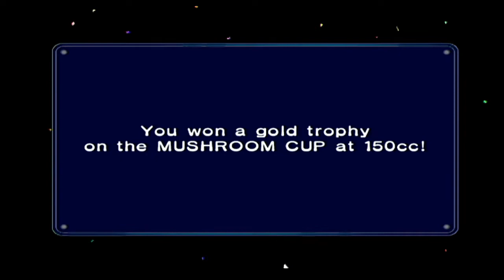Mario Kart Double Dash!! (2 Players) Grand Prix/Mushroom Cup/150cc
Hey, Racers! This is episode 9 of our journey to unlock everything in Mario Kart Double Dash, hope you enjoy watching and if you like our content, don't forget to subscribe and visit the channel for more Mario Kart fun! We now move to the 150 cc category attempting the gold cup once again!!TheMarioKartGallery

To all of those who want to join a Mario Kart community to share videos, ideas, and fun, please join our Discord server hosted by myself and the Gaming King, here is the link for it.
Feel free to also visit The Gaming King's channel where he has lots of Mario Kart Wii videos, you will have fun!